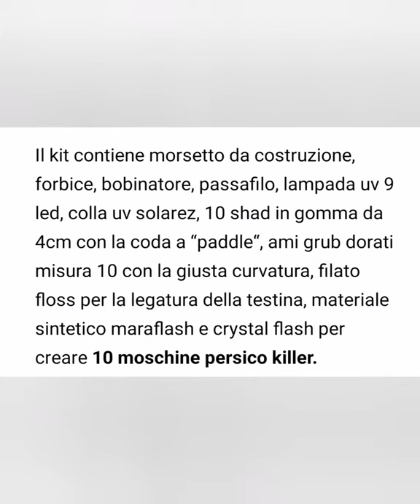Esca top per il persico reale( sabiki persico killer)